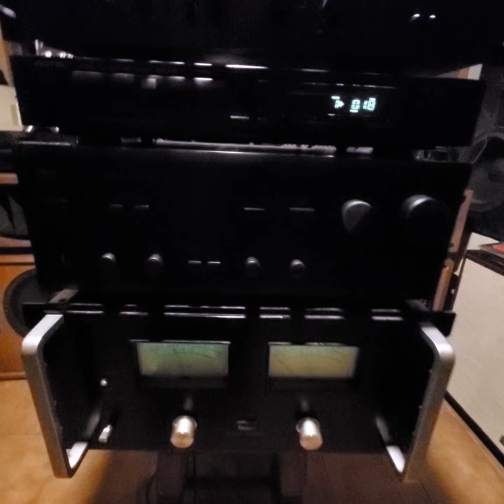"ALPHAVILLE" IN VINTAGE EQUIPMENT ! SANSUI BA 5000 & PRE HITACHI HCA 8300 & CD PLAYER ROTEL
vintage analogic real sound !